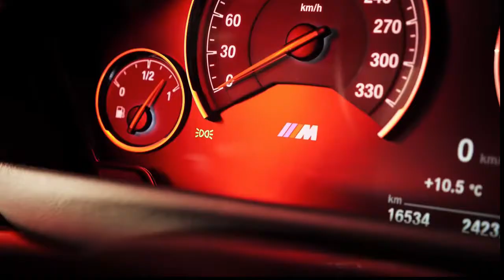BMW WITH POP SMOKE TYPE BEAT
We promote Dope Beats and Fast Cars,